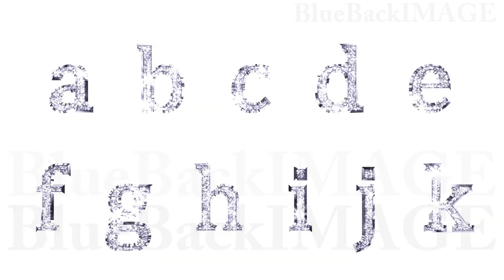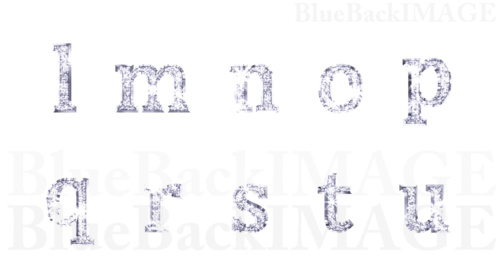Glitter Text alphabet letter sparkling Alphabet Twinkle Gold B1 cut merged